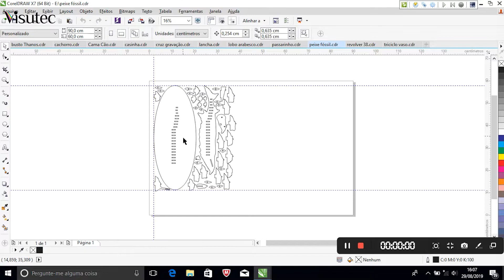Visutec | Router VS6040 | Fazendo peixe em mdf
_________________________________________________________________________________________________________________________________________________________________________________________________________ Explore diversas maneiras de decoração, criando objetos e quadros para aumentar lucro do seu negócio. Neste vídeo mostramos como fazer um lindo peixe em mdf, utilizamos a Router VS6040 da Visutec.